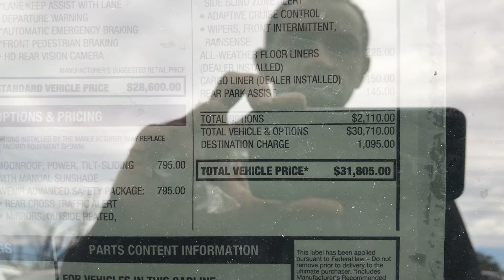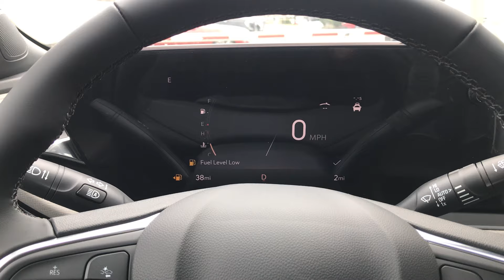Another 2024 Buick Envista Avenir ocean blue metallic review